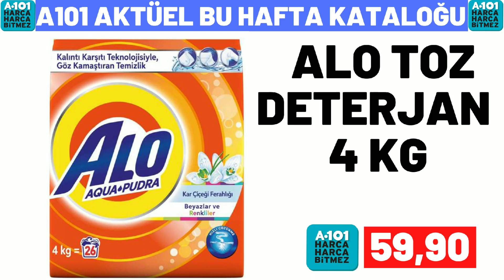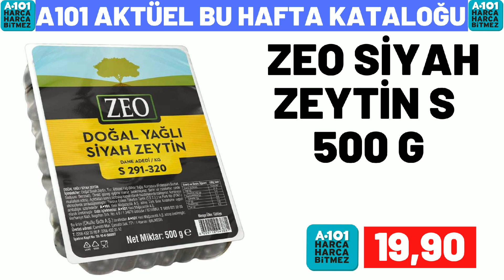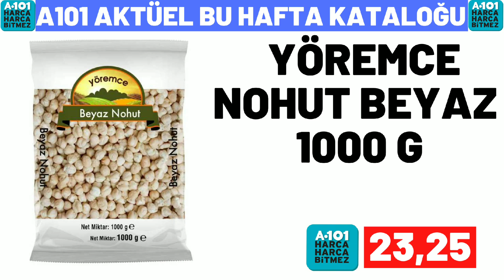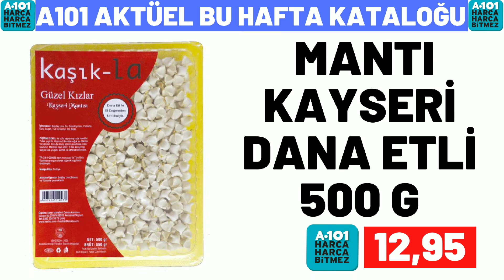A101 YARIN KATALOĞU | A101 BU HAFTA GELECEK KATALOĞU | A101 BU HAFTA ÜRÜNLERİ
bim marketlerin
bim 17 haziran , bim 21 haziran , bim 24 haziran, bim 28 haziran, bim 31 haziran

a101 Marketlerin ,
a101 16 haziran , a101 18 haziran ,
a101 23 haziran mayıs , a101 25 haziran ,
a101 30 haziran katologlarida kanalımızda olacak

şok marketlerin
şok 15 haziran , şok 18 haziran , şok 22 haziran,
şok 25 haziran , şok 29 haziran katologlarıda kanalımızda olacak

şok 19 haziran , şok 20 haziran, 30 haziran şok
25 haziran şok , şok 24 haziran 2022
şok 19 haziran  , şok 20 mayıs 2022
30 haziran 2022 şok,
a101 23 haziran , a101 26 haziran perşembe
a101 kataloğu 20 mayıs
27 haziran a101 kataloğu , 28 haziran a101
27 haziran a101 aktüel ürünleri ,
a101 17 temmuz ,
a101 25 haziran 2022 kataloğu ,
a101 market 18 mayıs , a101 aktüel
a101 20 haziran 2022
a101 19 mayıs perşembe 2022
a101 17 haziran aktüel , a101 12 mayıs kataloğu
a101 bu hafta ne var
a101 28 haziran kataloğu , bim 20 mayıs cuma
15 mayıs 2022 bim kataloğu,
28 mayıs bim, bim 25 mayıs 2022,
23 mayıs bim 2023 , 15 mayıs bim ,
bu cuma bim kataloğu 2022 , bim cuma aktüel , bim 24 mayıs 2022  , 15 temmuz cuma bim ,
21 haziran bim aktüel,
bim ürünleri , bim 26 haziran 2022,
25 haziran bim , 21 mayıs a101 2022,
bim 31 mayıs aktüel , bim 27 mayıs cuma
19 mayıs perşembe a101, bim 22 mayıs 2022
19 mayıs bim aktüel kataloğu
28 haziran a101 aktüel ürünleri ,
a101 23 haziran 2022 kataloğu
a101 21 haziran 2022, a101 20 haziran
26 haziran a101, bim 17 haziran kataloğu
18 mayıs a101 aktüel, a101 27 haziran 2022
a101 kataloğu 28 haziran ,
18 haziran bim 2022 aktüel, a101 katalog,
şok aktüel ordan burdan, 15 haziran bim aktüel,
28 haziran 2022 bim aktüel ,
101 market bu hafta kataloğu,
bim bu hafta neler var
30 haziran 2022 şok , 28 haziran 2022 şok
şok 29 haziran 2022 , şok 11 haziran
21 haziran şok , şok 4 Haziran cumartesi
şok 8 Haziran 2022  , şok 1 haziran 2022
bim kataloğu mayıs 2022
a101 haziran 2022 kataloğu
a101 kataloğu haziran 2022
şok haziran 2022 kataloğu
bim ganimetleri
a101 ganimetleri
migros aktüel
Hakmar 16 haziran 2022
Hakmar 9 haziran 2022